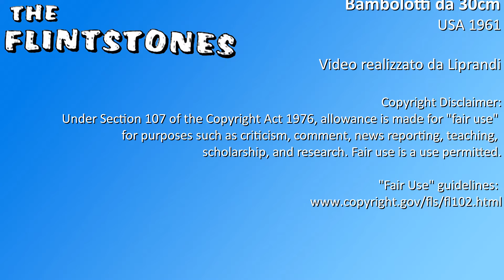I FLINTSTONES ORIGINALI GLI ANTENATI DEGLI ANTENATI - KNICKERBOCKER 1961 - BACK THEN VINTAGE REVIEW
Una perla vecchia di oltre 60 anni, i Flintstones prodotti dalla Knickerbocker, ma come mai i colori sono così strani?